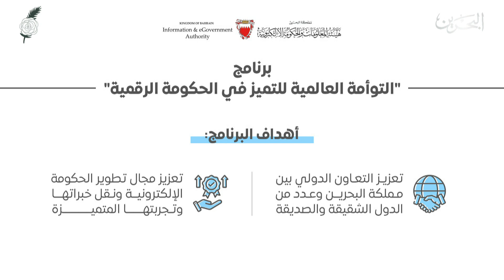الأخبار : هيئة المعلومات تنظم جلسة خاصة للإعلان عن برنامج التوأمة العالمية للتميز في الحكومة الرقمية